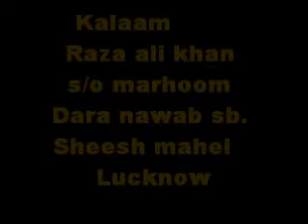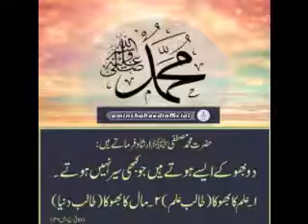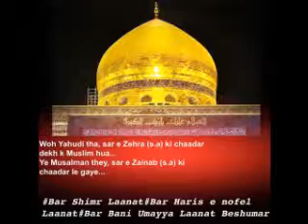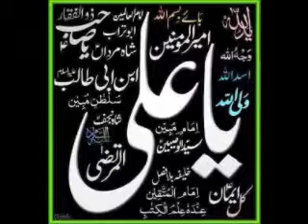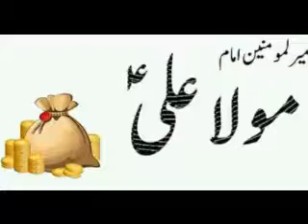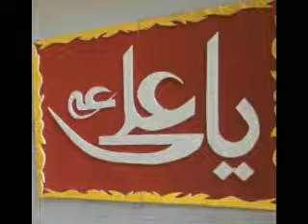Nauha ...... Shahadat Maula Ali a.s (Ali Shaheed huay)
Kalaam by Nawab Mirza Raza Ali Khan alias Raza Lakhnawi